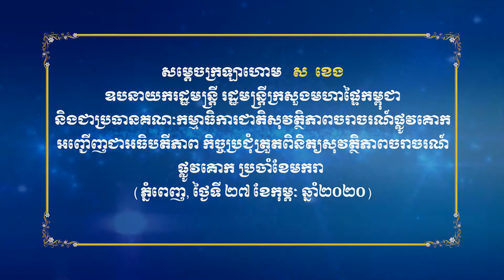សម្ដេច ក្រឡាហោម ស ខេង អញ្ជើញជាអធិបតី កិច្ចប្រជុំត្រួតពិនិត្យសុវត្ថិភាព ចរាចរណ៍ ផ្លូវគោក ប្រចាំខែមករា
សម្ដេច ក្រឡាហោម ស ខេង ឧបនាយករដ្ឋមន្ត្រី រដ្ឋមន្ត្រី ក្រសួងមហាផ្ទៃ និង ជា ប្រធាន គណៈកម្មាធិការ ជាតិ សុ វត្ថ ភាព ចរាចរណ៍ ផ្លូវគោក បាន អញ្ជើញ ជា អធិបតី កិច្ចប្រជុំ ត្រួតពិនិត្យ សុវត្ថិភាព ចរាចរណ៍ ផ្លូវគោក ប្រចាំ ខែមករា ឆ្នាំ ២០២០ ប្រារព្ធ នៅ ទីស្ដីការ ក្រសួងមហាផ្ទៃ នៅ ព្រឹក ថ្ងៃ ព្រហស្បតិ៍ ៥ កើត ខែផល្គុន ឆ្នាំកុរ ឯកស័ក ព . ស ២៥៦៣ ត្រូវ នឹង ថ្ងៃទី ២៧ ខែកុម្ភៈ ឆ្នាំ ២០២០ នេះ ។